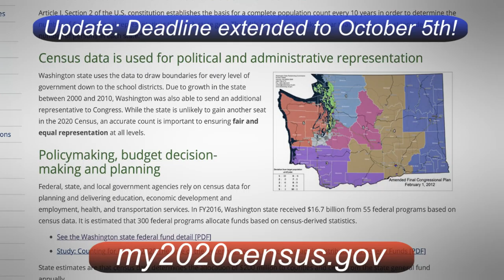IBEW Local 46 Political Director Keith Weir discusses the 2020 Census. Updated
Go to my2020census.gov and be counted!